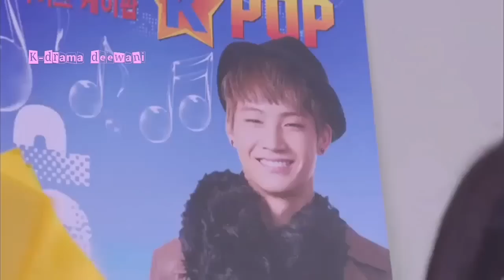Sun Saathiya II Dream High 2 MV II Korean Drama Mix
Drama: Dream High 2
Original credits
Song: Sun Saathiya
Movie: ABCD 2
composed: Sachin-Jigar.
Singers: Priya Saraiya, Divya Kumar
Lyrics: Priya Saraiya
Music Label: Zee Music Company